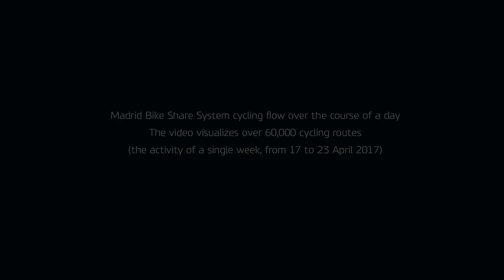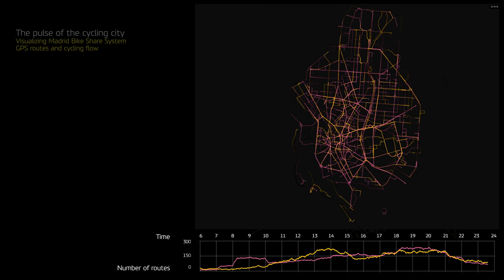Huella ciclista de Madrid. Bici pública BiciMAD en abril de 2017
(c) 'The pulse of the cycling city: visualising Madrid bike share system GPS routes and cycling flow'

Más de 250.000 rutas GPS para realizar un análisis dinámico de la actividad ciclista